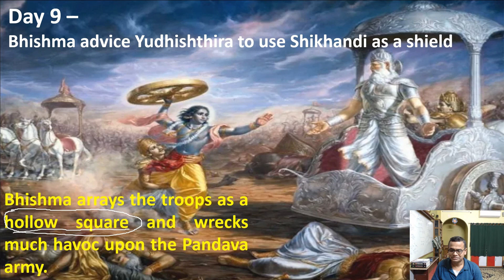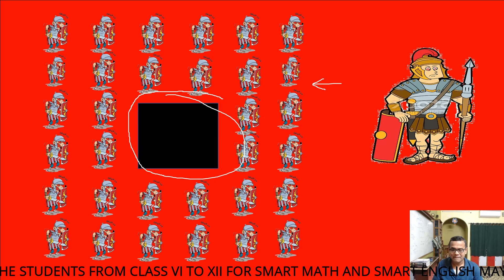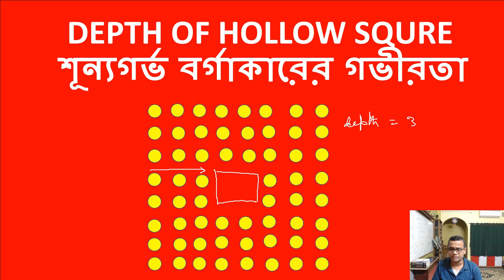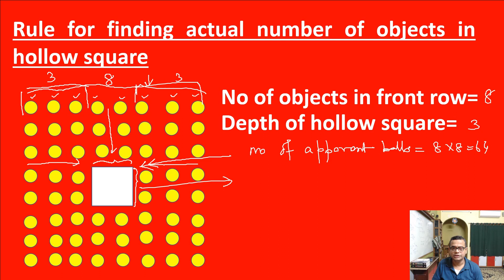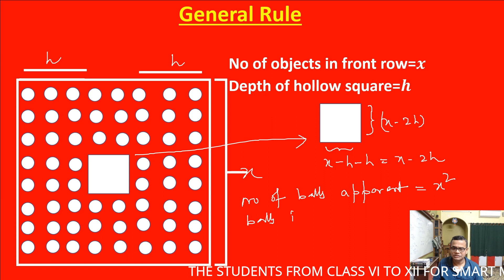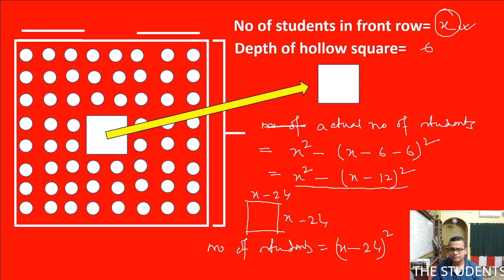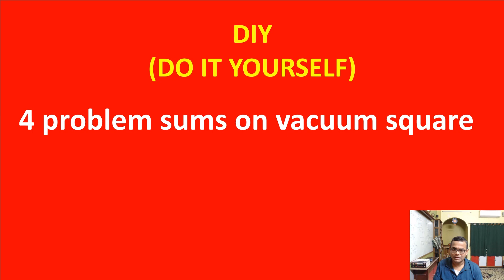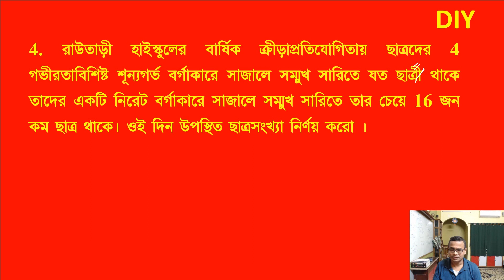HOLLOW SQUARE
In the Annual sport competition of Andul school, the students stood in a vacuum square with a depth of 6.  Consequently, the number of students in the front line would be lesser by 24 if the students were stood in a solid square.  By calculating, let us write the number of students.